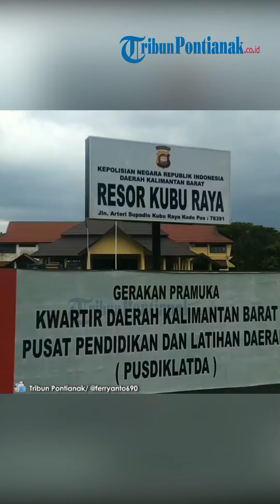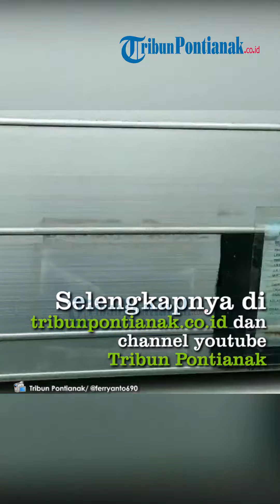Kapolsek Ungkap Data Sementara Warga Terdampak Banjir di Kecamatan Sungai Ambawang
Kecamatan Sungai Ambawang, Kabupaten Kubu Raya sejak beberapa hari terakhir telah di Landa bencana Banjir.
Banjir tidak hanya merendam pemukiman rumah warga, bahkan banjir kali ini telah menggenangi jalan trans Kalimantan yang merupakan jalan lintas provinsi di Kalimantan.
Kapolsek Sungai Ambawang AKP Joko Sutriatno kepada awak media pun mengungkapkan bahwa pihaknya telah berkerja sama dengan pihak desa dan melakukan pendataan terhadap warga yang terdampak banjir di Kecamatan Sungai Ambawang.